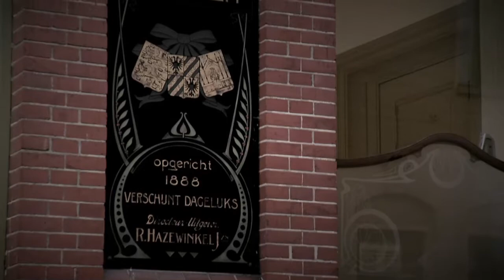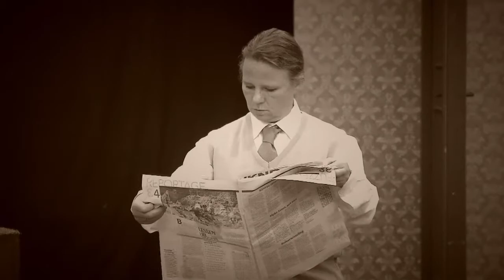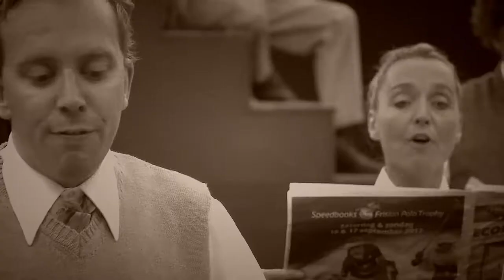Een dag op de redactie – Jacques J. de Musical - GOOV Muziektheater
Jacques J. de Musical

De musical over een kleine jongen uit Groningen die een grote man werd in Nederland.

GOOV Muziektheater brengt met live orkest het verhaal van Jacques J. d’Ancona, wiens leven verweven is met musical, voetbal en kleinkunst. De première is aan de vooravond van zijn tachtigste verjaardag.

Een mix van historische feiten en journalistieke bevindingen over de oorlogsjaren in Groningen, het Nieuwsblad van het Noorden, RTV Noord, de studio’s in Aalsmeer, Be Quick en natuurlijk FC Groningen komen voorbij in deze verrassende voorstelling. Dit alles in de voor Jacques vertrouwde Stadsschouwburg, waar voetbal en cultuur voor één keer samenkomen op de middenstip!

Videoclip: Uit Jacques J. de Musical: ‘Een dag op de redactie’
Copyright videoclip: GOOV Muziektheater en NDC Mediagroep
Producent Jacques J. de Musical : GOOV Muziektheater
Regisseur: Jack Nieborg
Muzikaal leider: Piet Roorda
Koordirigent: Robert Ramaker
Muziek: Jan Meiborg
Tekst: Jan Veldman
Choreografie: Carla van Zanten
Visagie: Marjan van den Hof
Kapontwerp: Annette Plooijer
Kostuumontwerp: Margot van der Kamp
Decorontwerp: Janco van Barneveld
Geluidsopname: Meiborg Productie

GOOV Muziektheater:
Ria Bakker
Els van den Berg
Carly Bont
Carst Buissink
Maikel-Owen van Deest
Grieta Engelsman
Jasper Groeneveld
Gert Groenewold
Angela Hauer
Puck van Heemstra
Bas van der Heide
Yosta Helleman
Marga Hesseling
Cynthia Hoekstra
Tammo van Hoorn
Hannelinde Kars
Janneke van Klinken
Gerdine Kruizinga
Tannyta van der Meer
Marije Meiborg
Petra Mulder
Pieter Mulder
Marieke Steinhauer-Olthof
Erwin Pals
Ruud Poiesz
Ellen Postma
Fred Rutting
Annemieke Slootmaker
Laura Stam
Inger van Til
Suzanne Vergonet
Jan Visser
Ivo Visser
Johan de Vries
Anna Walinga-Menninga
Dora Wobbes

Orkest:
Hanneke Rolden (1e viool en concertmeester)
Joost Boskamp (1e viool)
Lieske van de Zandt (1e viool)
Margriet Grelling (1e viool)
Riemke Holthuis (2e viool)
Lolkje Krol (2e viool)
Ellis Lodewegen (2e viool)

Saskia Verhage (altviool)
Anneke Heeroma (altviool)

Leonie Venema (cello)
Pieter van Kampen (cello)
Wim Niessink (contrabas)

Blazers
Jorrit Grob (trompet)
Paulien Schreuder (klarinet)
Judith Smeets (dwarsfluit)
Gouke Visser (hoorn)
Jan Wouters (trombone)

Snaren
Reinder van der Naalt (gitaar)
Chris Lutje Spelberg (basgitaar)

Slagwerk
Bram de Wit (drums)
Meindert de Koning (percussie)

Toetsen
Jakob van Bethlehem (accordeon en keyboard)
Marcel den Os (keyboard, repetitor)